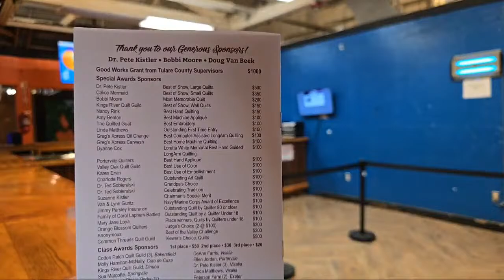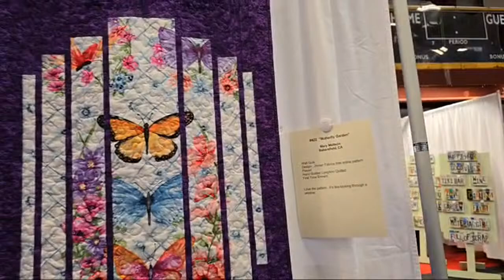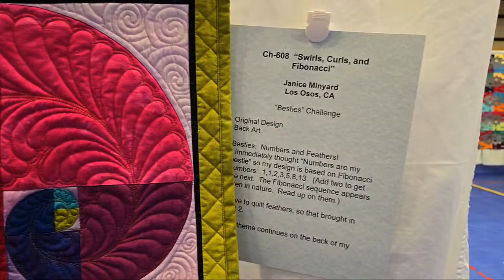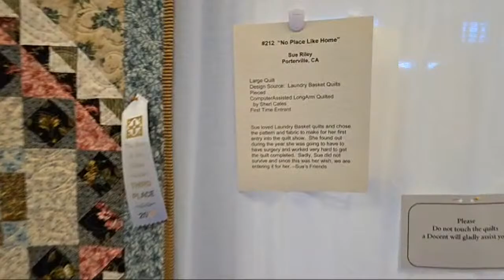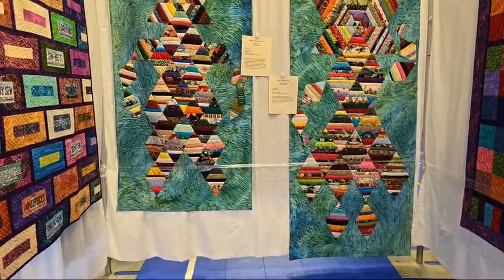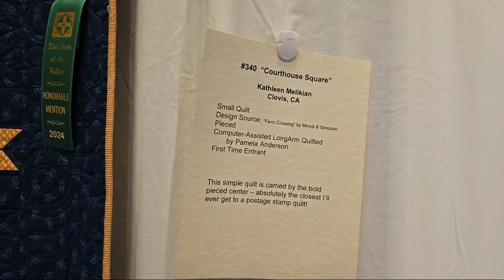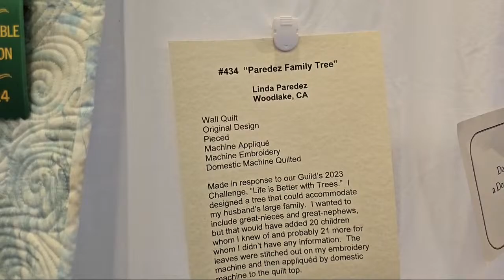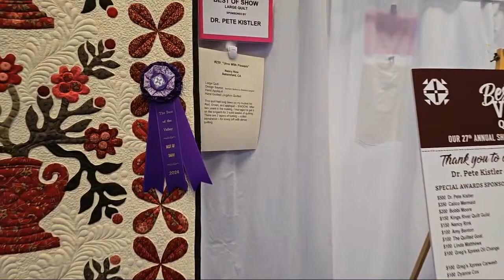Hang with me Live at the Best of the Valley QUILT Show 2024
Best of the Valley I'm Lindsay California

Address
M A Couture Crafting
701 West Redondo Beach Blvd #1215

Thank you for your support of my videos! I work diligently to bring you the best information I can. This video was not paid. The information provided in this video is based on my own personal experience. I am not an expert nor do I work for these companies. I just am sharing what I like. Please follow safety when using any products. See manufacturers’ websites, etc.